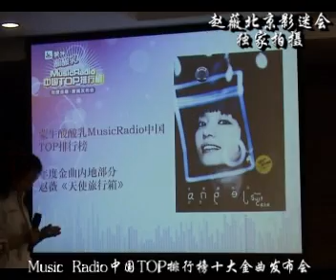The 6th Music Radio Top Billboard Awards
Zhao Wei won Golden Melody of the Year:Angle's Suitcase.